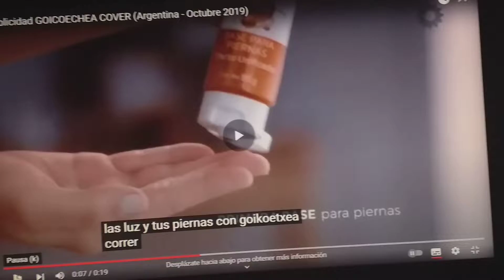Publicdad GOICECHEA COVER Argentina Octubre 2019 Comercial